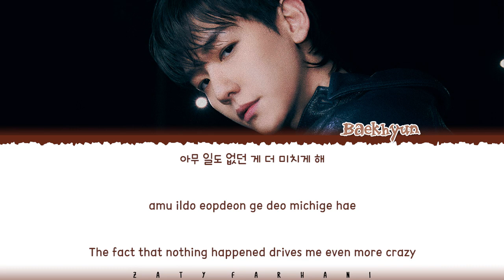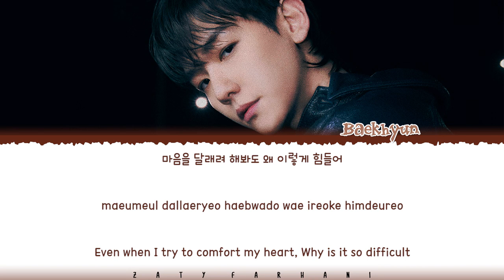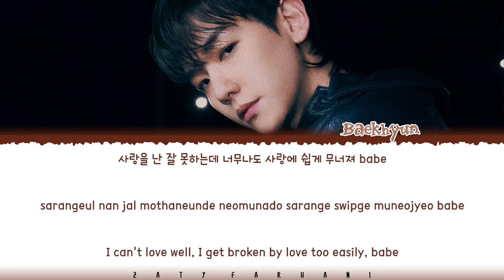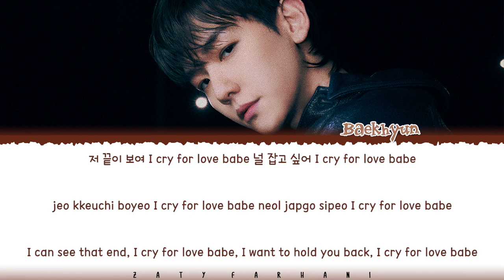BAEKHYUN – 'CRY FOR LOVE' Lyrics [Color Coded_Han_Rom_Eng]